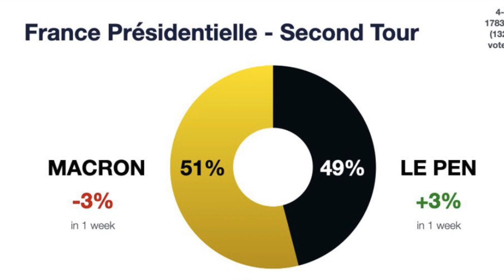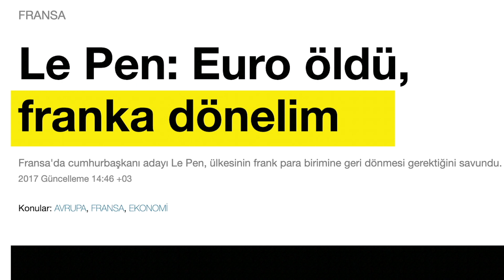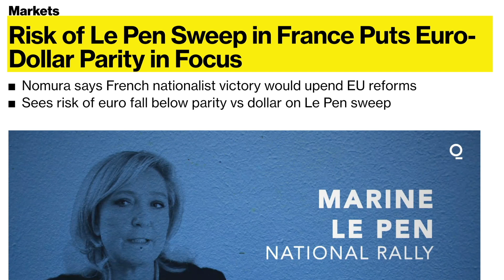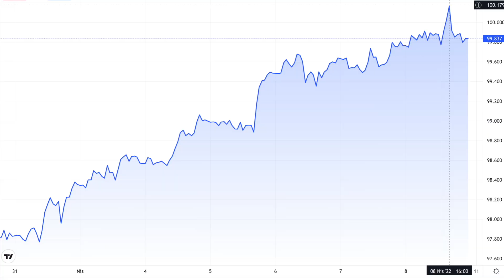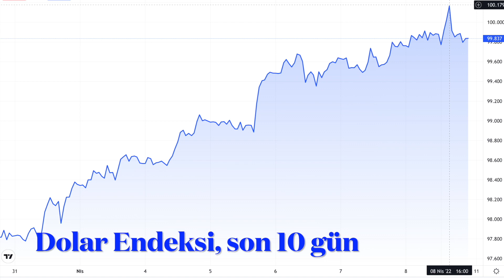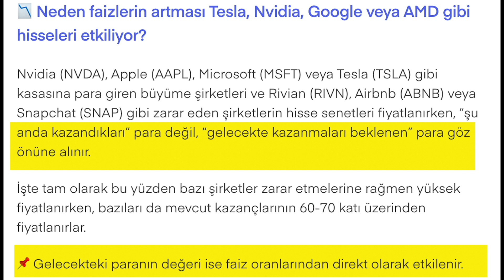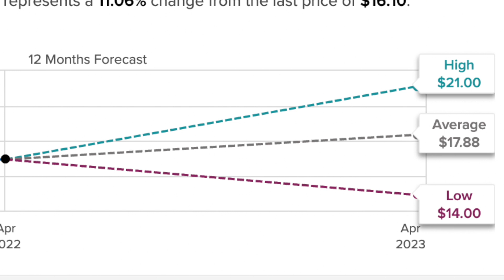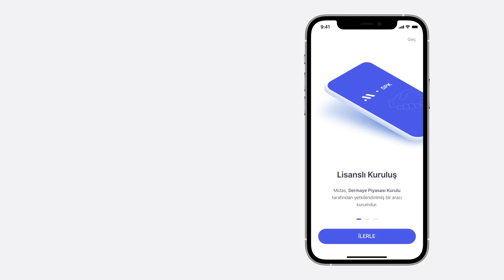Euro için çöküş beklentileri artarken dolar endeksi 100''ü geçti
-Euro'nun kaderini belirleyecek seçim... Nomura ve ABN Amro'nun kehanetleri...
-Dolar Endeksi 2 yıl sonra yeniden 100'ün üzerinde
-Dünya borsalarında son durum
-Warren Buffet neden bu yatırımı yaptı?